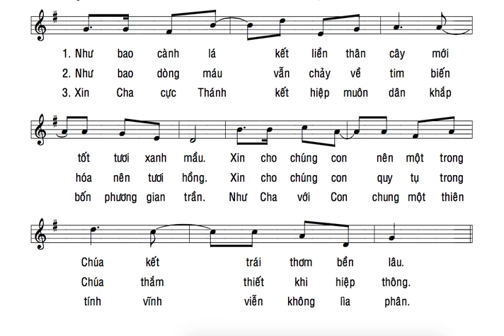TẬP HÁT : XIN HIỆP NHẤT CHÚNG CON ( LM KIM LONG ) BÈ 2